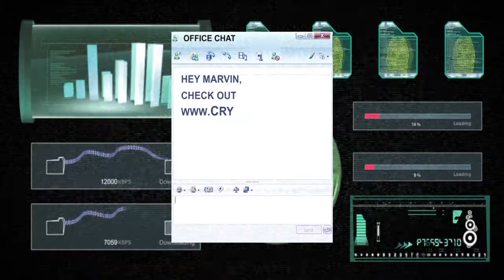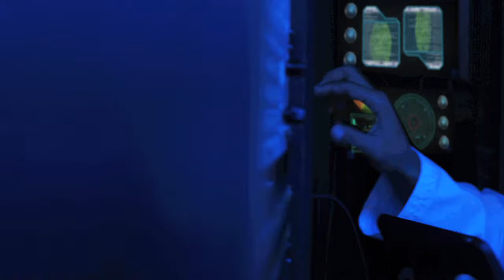Crystal Silva - Electronic Love (Official Music Video)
A whole new musical sound along with crazy word plays, Crystal's "Electronic Love" will have you asking yourself, "Did she really just say that?!"